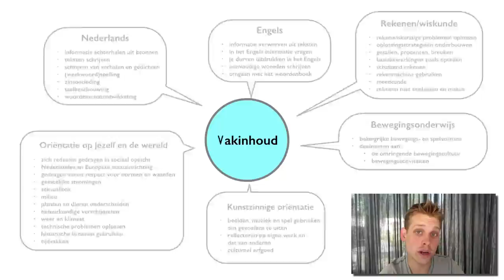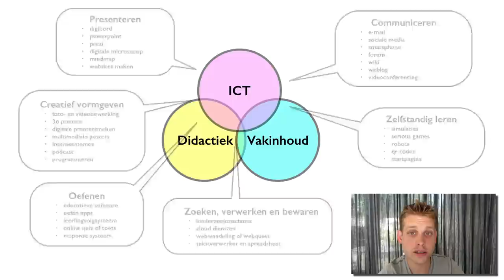TPACK Xplained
Deze kennisclip gaat over het TPACK model van Mishra en Koehler (2006).